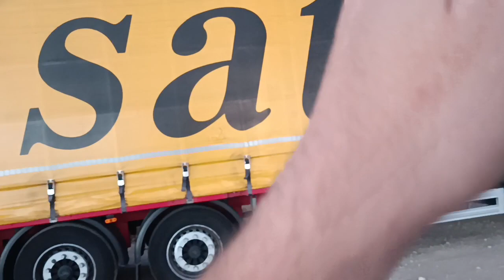Truco del almendruco!